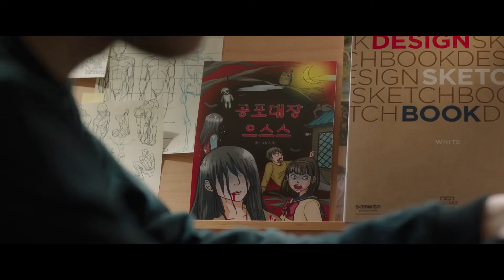Призрачный дом (2021) Трейлер на русском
В поисках идей для новых произведений автор вебтунов решает обследовать заброшенный дом, о котором ходят страшные легенды. Там парень встречает смотрителя, и тот начинает рассказывать ему истории про проклятые квартиры и их невезучих жильцов.